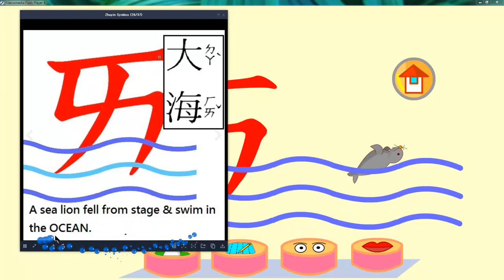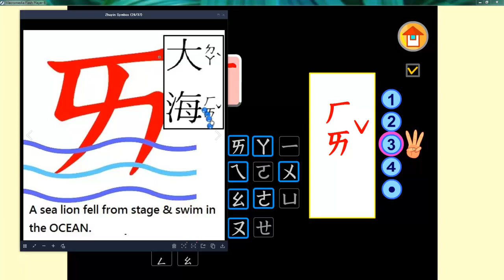ㄞai¯大海ㄉㄚˋㄏㄞˇdaˋhaiˇ